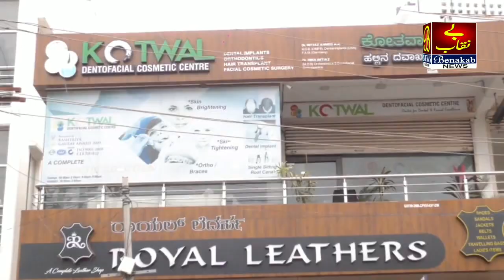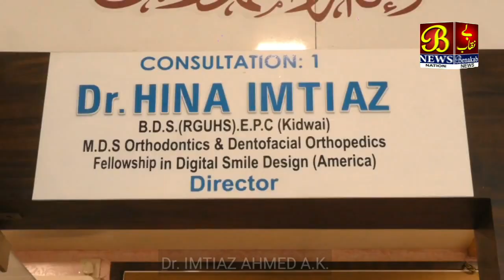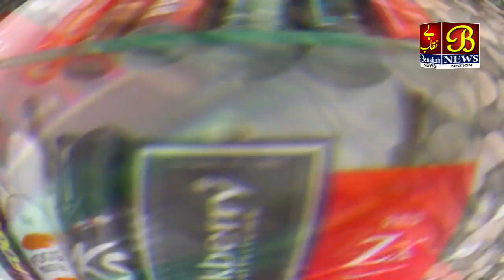MLA Ke Angan Se Sandal Ka Ped Udane Ki Koshish...! 14-11-2020 Bijapur News